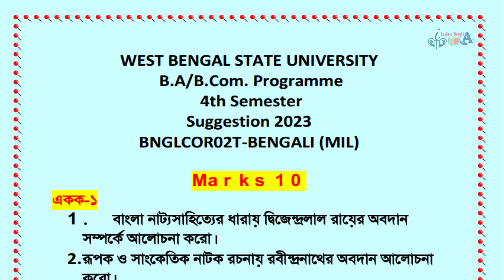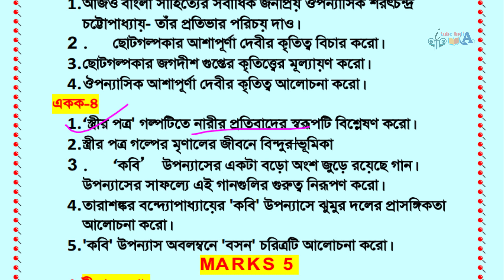wbsu 4th semester Bengali mil suggestion discussion 2023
wbsu 4th semester Bengali mil suggestion discussion
itubeindia
WEST BENGAL STATE UNIVERSITY
 B.A/B.Com. Programme
 4th Semester
Suggestion 2023
BNGLCOR02T-BENGALI (MIL)

itube india
ITube India
notes link পিডিএফ পাসওয়ার্ড ভিডিওতে বলা আছে